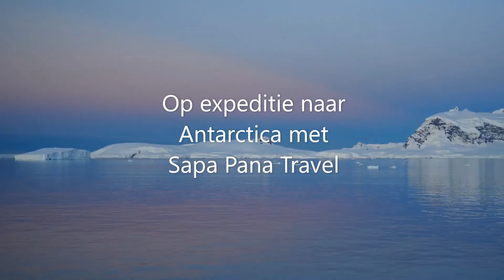Chili (Carretera Austral) en Antarctica - Sapa Pana Travel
In het voorjaar van 2019 ontvingen wij een bericht van Eva en Huib die graag een mooie reis naar Antarctica wilde maken en ze wilden dit graag combineren met Patagonië. Johan heeft een reis uitgestippeld en eind november wat het dan zover. Hun reis naar Patagonië en Antarctica ging van start. Bij terugkomst hebben wij een geweldig verhaal, prachtige foto's en indrukwekkende filmpjes ontvangen. Om jaloers op te worden! Bekijk hier een compilatie van hun reis.